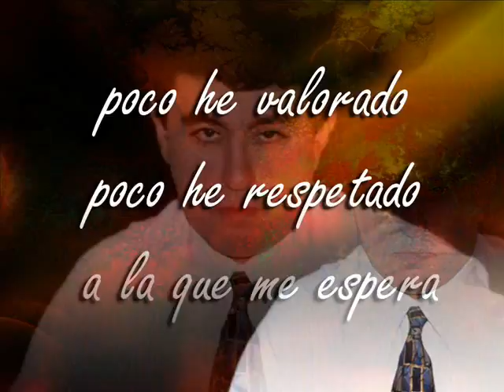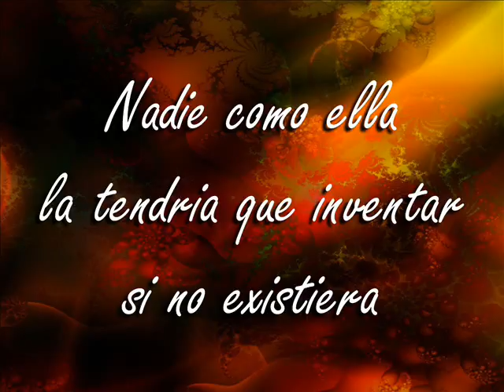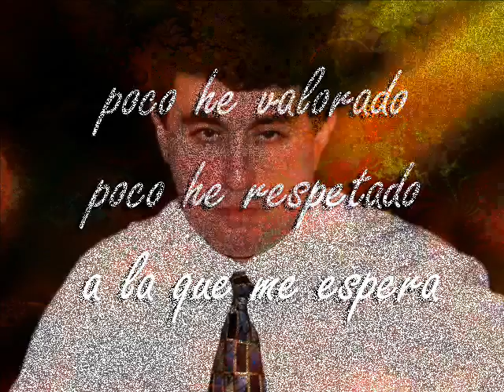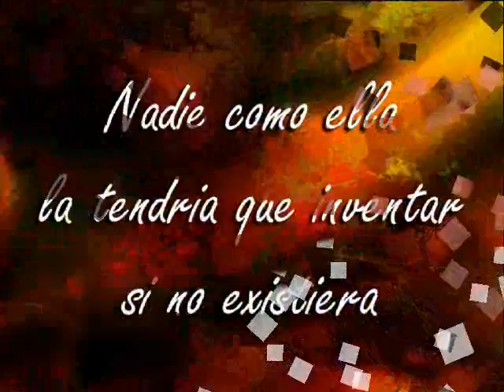NADIE COMO ELLA ERNESTO JAVIER